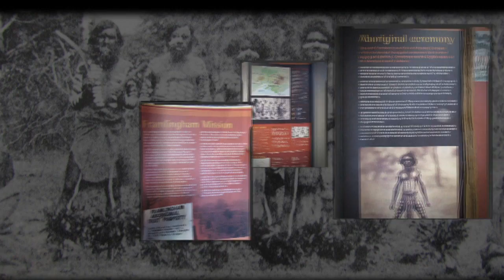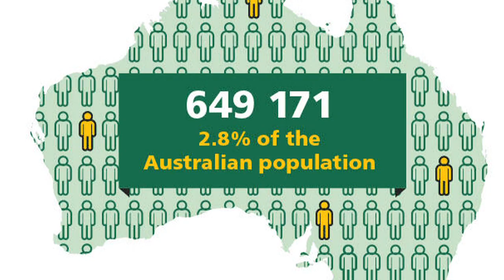Wada Vusion 10 min